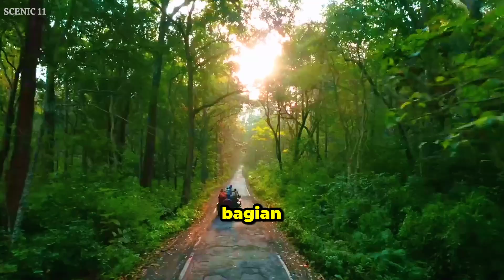Sekilas Tentang India Dan Ke indahan Alam nya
India, dengan nama resmi Republik India (ISO: Bhārat Gaṇarājya), adalah sebuah negara federal yang bersistem parlementer dengan berbentuk republik konstitusional di Asia Selatan dengan garis pantai sepanjang 7.000 km, dan bagian dari Anak Benua India. Negara ini berbagi perbatasan dengan Afganistan, Pakistan, Tiongkok, Nepal, Bangladesh, Bhutan, dan Myanmar. Maladewa, Sri Lanka, Lakshadwip dan Indonesia adalah negara kepulauan yang bersebelahan.

sumber berita dan cerita
Wikipedia